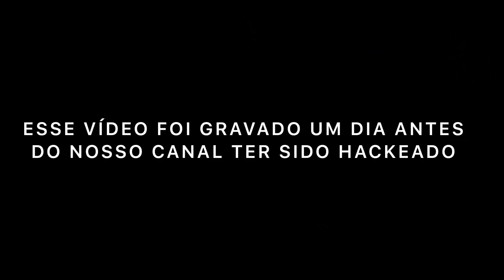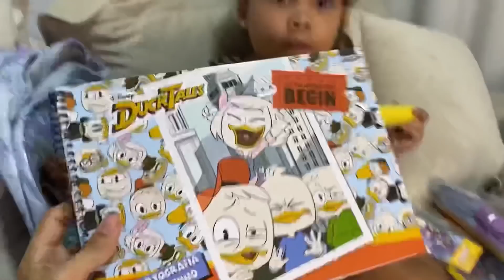VOLTA ÀS AULAS 2021 | Comprando material escolar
🔹LINK DO MEU INSTAGRAM (MONITORADO PELA MAMÃE)